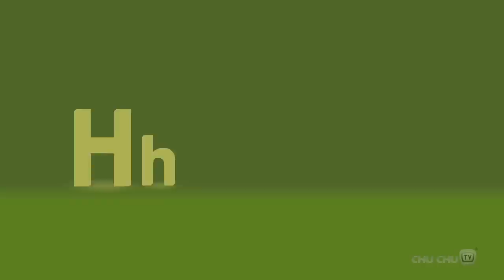Snap Snap Actions Song | Original Educational Learning Songs & Nursery Rhymes for Kids | ChuChu TV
. Snap Snap Snap Actions Song | Original Educational Learning Songs & Nursery Rhymes for Kids by ChuChu TV

00:07 Snap Snap Snap Actions Song
02:05 Three Little Kittens Nursery Rhyme - Cutians
05:35 The Grow Grow Song
07:18 Three Little Kittens - Park – Cutians
09:45 The Taste Song
11:24 Three Little Kittens - Beach – Cutians
14:26 Wash Your Hands Song
16:52 Three Little Kittens - Zoo - Cutians
20:04 Ding Dong Bell - Kitty Cat
22:28 Baa Baa Black Sheep - Cutians
24:44 The Finger Family Song
30:10 Incy Wincy Spider - Cutians
31:57 Phonics Song with TWO Words - A For Apple - ABC Alphabet
35:47 Old MacDonald Had a Farm - Cutians
37:38 Rain, Rain, Go Away
40:06 Twinkle Twinkle Little Star - Cutians
42:26 Ringa Ringa Roses
45:23 Five Little Ducks - Cutians
47:20 Johny Johny Done Papa - Part 2
49:28 Head, Shoulders, Knees and Toes - Cutians